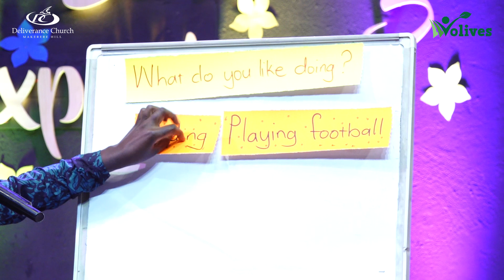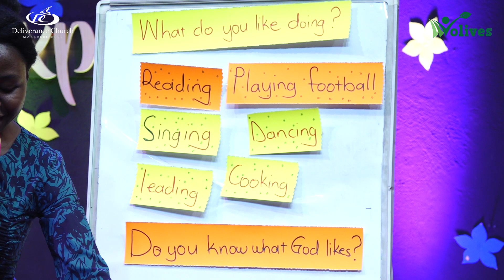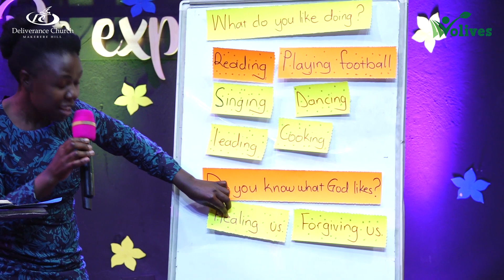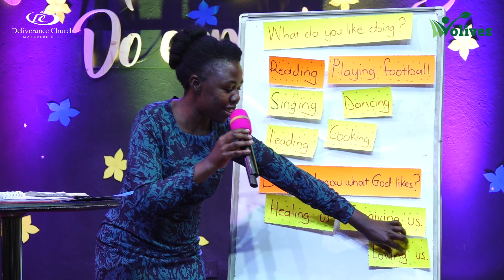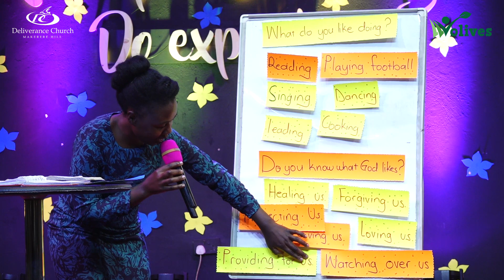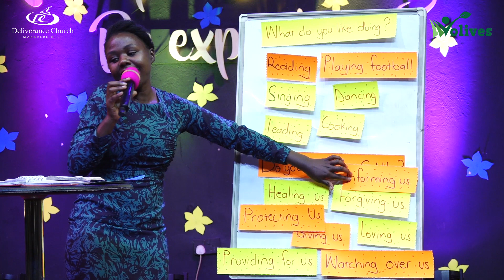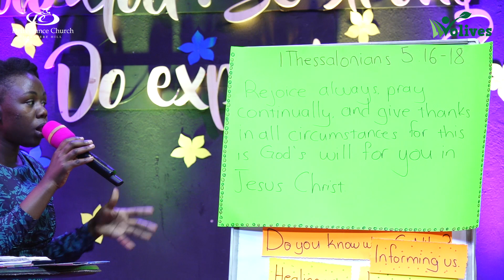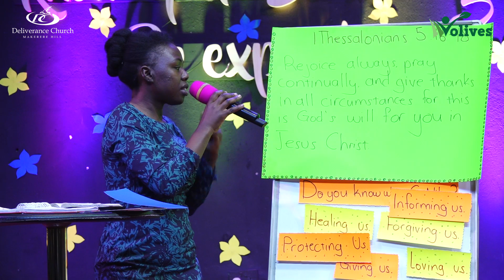PRAYER - OLIVES CHILDREN SERVICE (6th Mar, 2022)